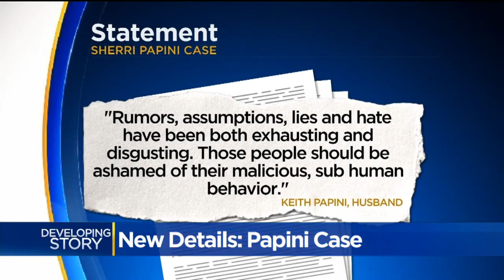Shasta County Sheriff: Investigators Have No Reason To Doubt Sherri Papini's Story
Sherri Papini was found along a Yolo County road with her hands bound, her head shaven, covered in wounds, and branded, says Keith Papini.